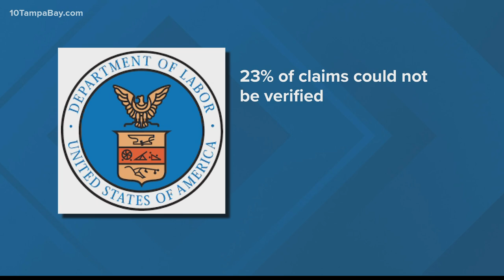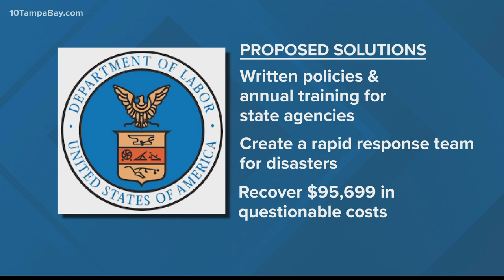New report shows FEMA money failing to get to those in need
The report says the ETA, a program FEMA funds, should do more to help vulnerable states prepare for disaster unemployment assistance program implementation.